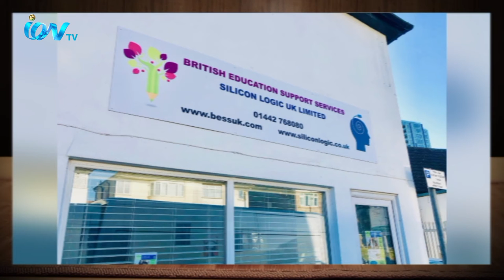Bikeler Chaa EP 09 on 8th October 2020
iON TV
SKY 782